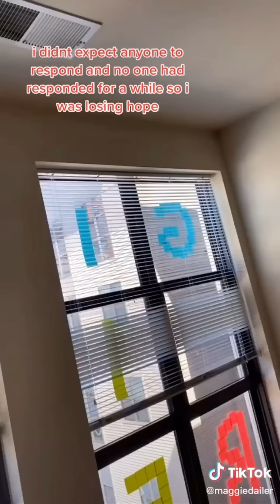lesbian tiktoks (wlw) because a girl just broke my heart again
this was therapy for me yall dont touch me

 all credit goes to the creators - i did not make any of the content in this compilation. if you'd like your video removed from the compilation please don't hesitate to drop a comment and i'll take it down immediately!